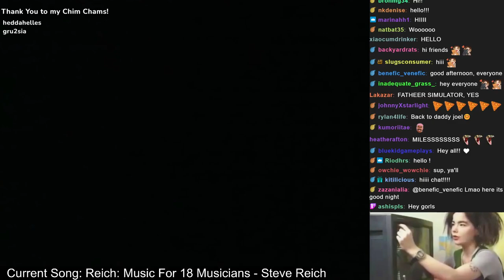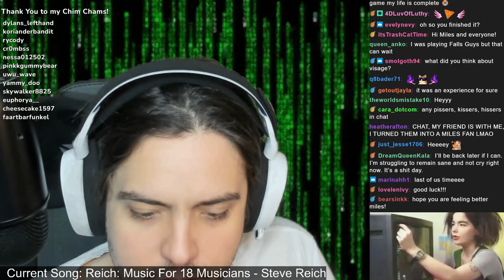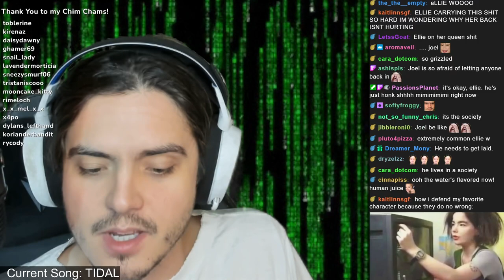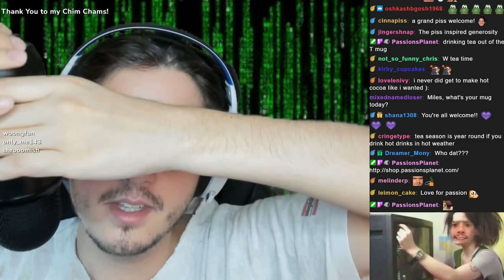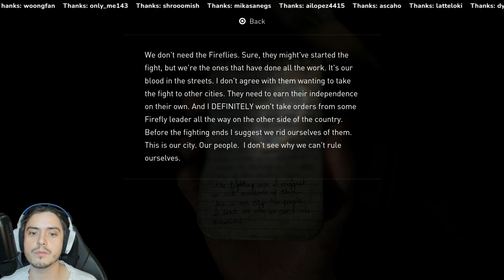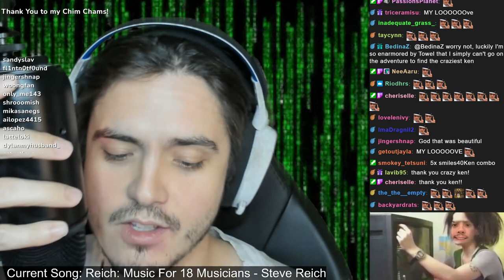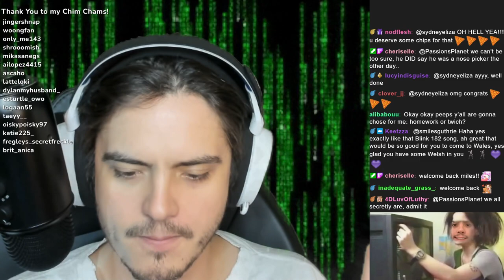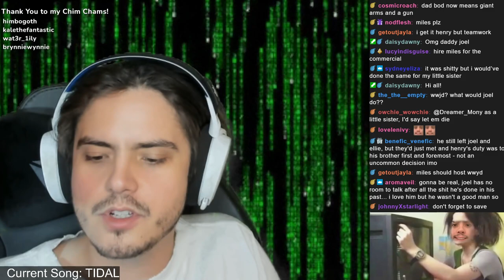The Last of Us Part I - Part 3 | Computer Time With Miles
Protect the kid. Original stream date: 17th October 2022